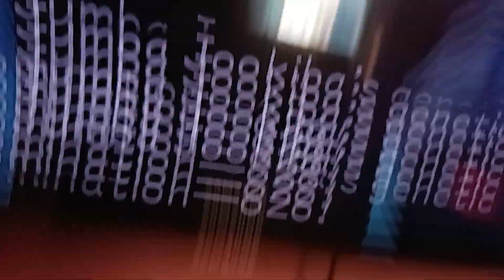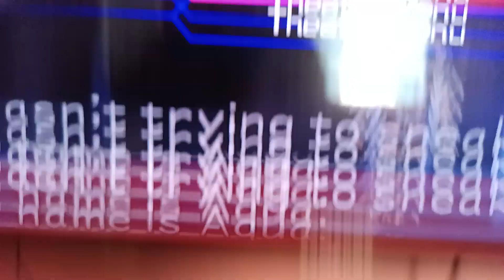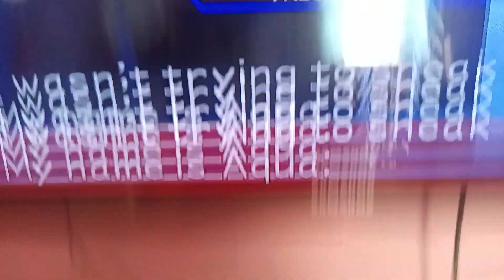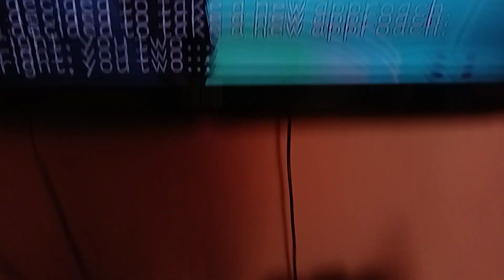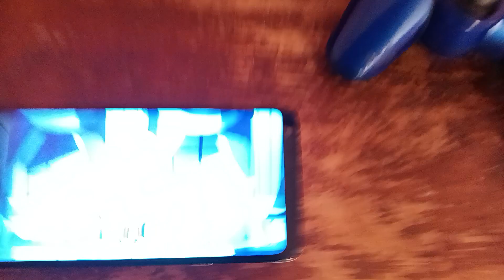Manic's Adventure Of Kingdom Hearts Birth by Sleep Part 21 (Aqua's Side)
Part 21 Manic's Adventure Of Kingdom Hearts Birth by Sleep Aqua's Story
Deep Space/Signs Of A Heart
Aqua Valeria And Eveline Meeting Sam Schnee